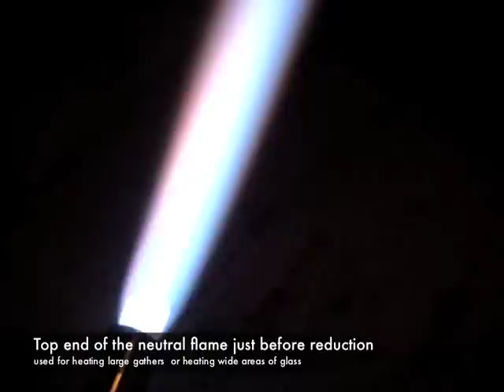Scorpion on Regalia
This video shows the GTT Scorpion being run on a 10 LPM Regalia oxygen concentrator. In this video, Willy Horn (President/CEO of GTT) and his wife Kimberly (owner Pyronamix) measure the output of a pre-production GTT Scorpion while running on a 10 LPM, 8 psi Regalia with the propane set to 10 psi.  This was recorded in Colorado at an altitude above 6,000 ft.  Concentrators perform better at lower altitudes.